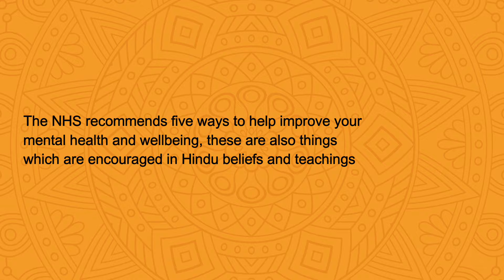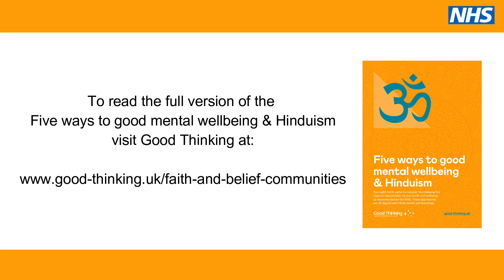Dr Nisha Patel and Shinal Patel on paying attention to the present moment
Practising each of the five ways to wellbeing every day can have a very positive impact on your mood and wellbeing. These are also things which are all aligned with Hindu beliefs and teachings. In this video, Dr Nisha Patel, Clinical Psychologist and Shinal Patel, Trainee Clinical Psychologist, from BAPS Sri Swaminarayan Mandir (Neasden Temple) share how paying attention to the present moment can improve your mental wellbeing.

Dr Nisha Patel and Shinal Patel from BAPS Sri Swaminarayan Mandir (Neasden Temple) on paying attention to the present moment